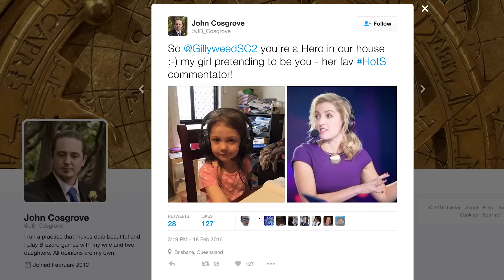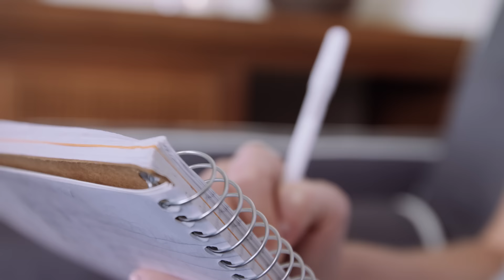AnyKey All-Star: Jaycie "Gillyweed" Gluck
Meet Jaycie "Gillyweed" Gluck, caster, commentator and analyst for Heroes of the Storm. Learn more about how she got started, what she does to prepare for tournaments, what her experience has been like as the only woman caster, and some key things that have motivated her along the way.

Credits:

Production and Post:
Paperlyte

Crew:
Director: Bryce Richardson
Camera A: Cameron Schmucker
Camera B/Audio: James Claxton
Grip: Sam Sitar

Post Production:
Bryce Richardson
Alec Wyman
Cory Allison

AnyKey Crew:
Executive Producer: Morgan Romine